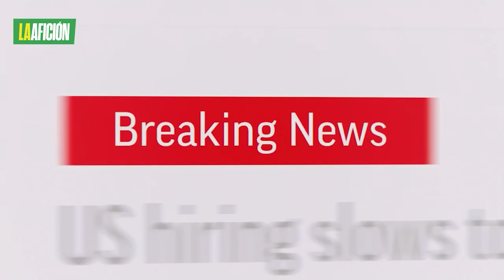Sadio Mané y Leroy Sané se golpearon tras derrote ante Manchester City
Según el medio alemán BILD, el futbolista de la selección nacional de Senegal golpeó a su compañero Leroy Sané en el labio, luego de que el Bayern Munich perdiera el invicto en la UEFA Champions League ante el Manchester City.